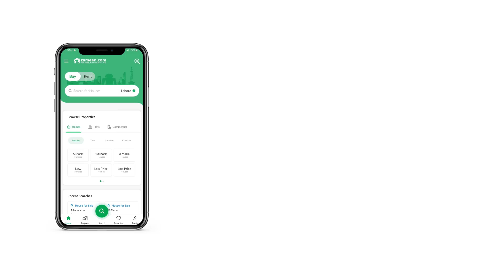5 MARLA RESIDENTIAL PLOT FOR SALE IN KHAYABAN-E-AMIN LAHORE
Description
Whatever kind of Residential Plot you are looking for, you are in the right place to find it. If you want to buy a property then don't miss out on this opportunity. Investment in 5 Marla property is a lucrative option so make your move today. At a price of PKR Rs. 6,200,000, this property has everything you've been looking for! Property options in Khayaban-e-Amin - Block C are hard to come by as it's an in-demand area. So don't miss this chance now. There is no lack of real estate avenues in Lahore. Come and experience for yourself.

Notable property details are as follows.